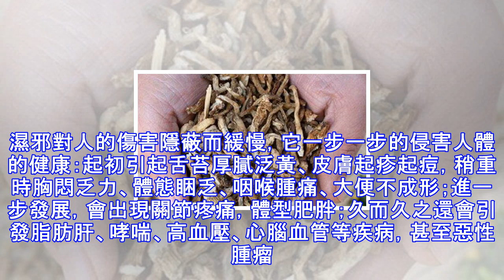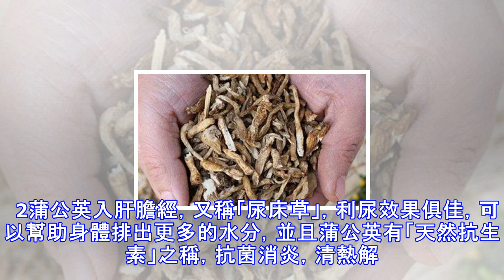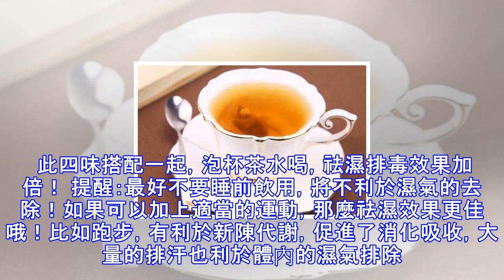濕氣一除，大病皆無！祛濕最強搭檔不是紅豆薏米，而是它們所泡製出來的茶 ～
想像一下：雨天你被雨淋濕了，濕答答的衣服穿在身上有什麼感覺？首先，你會覺得很冷，當人體有濕氣時也會表現出怕冷，手腳冰冷等症狀。其次，濕衣服穿在身上感覺非常沉重、粘乎乎的。如果人體有濕氣，會覺得身體很沉重，沒精神，容易困。走路、逛街，經常覺得兩腿發沉、脹。只要能坐的絕不願站著，能躺的不願坐著。經常是坐到哪手都是撐著頭的。身上總是感覺不夠清爽，特別是下半身總感覺粘乎乎的不舒服。5個信號是身體在報警濕邪已經開始危害健康！古話說：千寒易除，一濕難去。 濕性黏濁，如油入面。濕邪對人的傷害隱蔽而緩慢，它一步一步的侵害人體的健康：起初引起舌苔厚膩泛黃、皮膚起疹起痘，稍重時胸悶乏力、體態睏乏、咽喉腫痛、大便不...